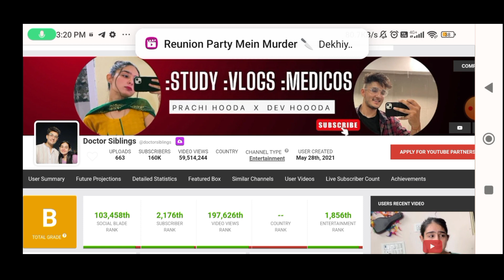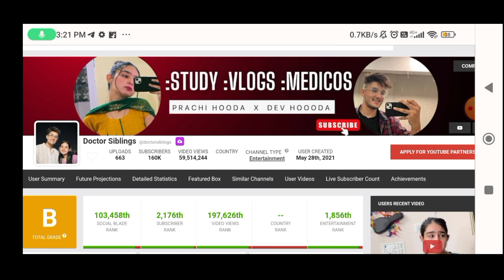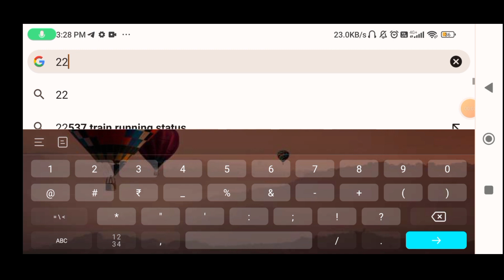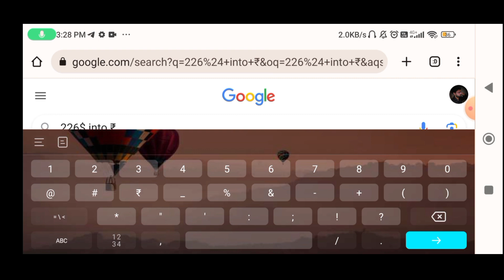doctor siblings estimated youtube income (monthly income)💰 how much doctorsiblings earns in 1 month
Important note।

Note 2-  is famous for these types of videos on their channel some of them are-